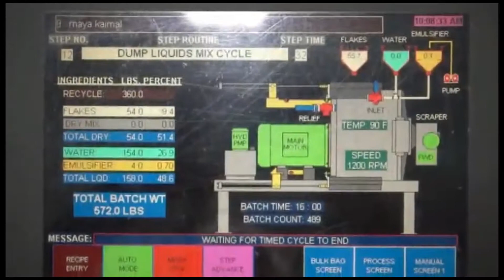Complete Heat and Control 2,200 Pounds Per Hour Snack Chip Production Line